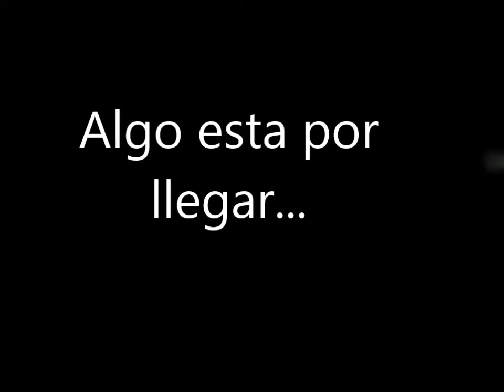TRAILER "Campaña 2015" - Cosecha de Soja 2015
Un Adelanto de lo que va a ser el video Campaña de Soja 2015